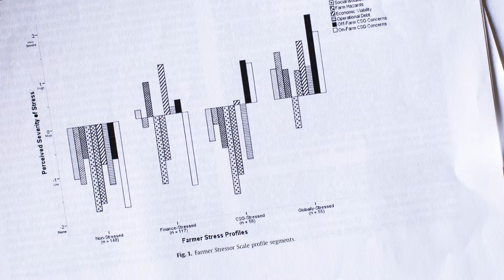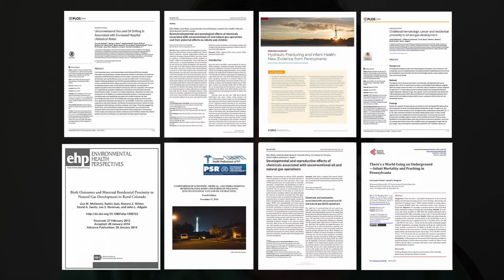Dr Geralyn McCarron – The impact of unconventional gas on the human right to health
Dr Geralyn McCarron is a GP who practices in Brisbane. Her primary medical degrees are from the Queens University of Belfast in Northern Ireland; she is a Fellow of the Royal Australian College of General Practitioners, and member of the National Toxics Networks, Doctors for the Environment Australia, and the Australian Medical Association.
Dr McCarron has spent more than five years on the ground with, and intimately involved in, the experiences of those living in the gasfields of Australia, which places her in a unique position among her peers and certainly well respected by the impacted communities.
This experience has led Dr McCarron to provide testimony both nationally and internationally regarding the health impacts of the industry and most recently authoring and publishing a peer reviewed paper based on health and industry pollution data from the Queensland Darling Downs region.

Film by Cloudcatcher Media